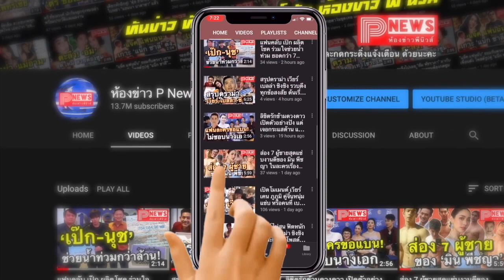ห้องข่าวพีนิวส์ | ไก่ วรายุฑ ตอบดราม่า ยันไม่มีปัญหา ริชชี่ ซัด ม้า อรนภา ใส่ไข่ไปเกิน 20 ฟอง!